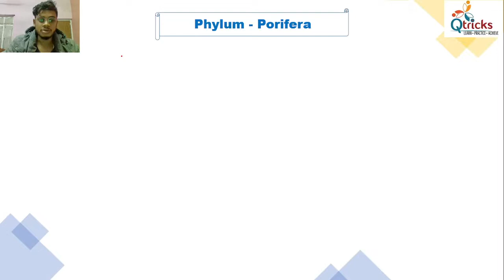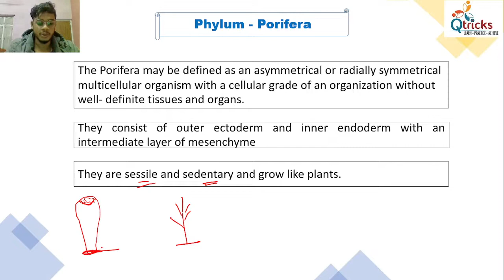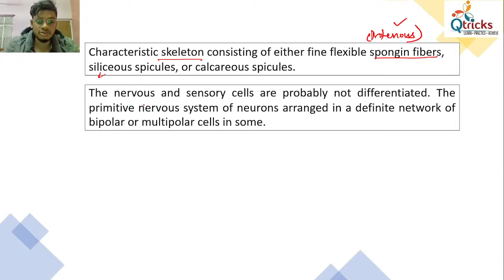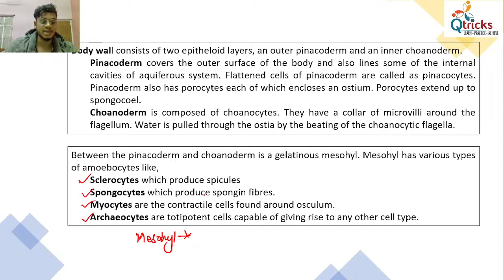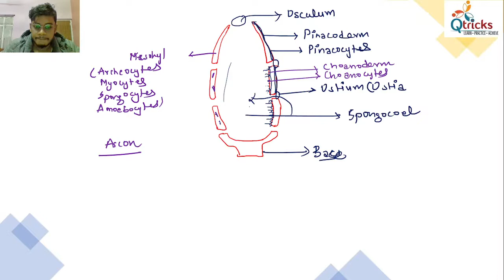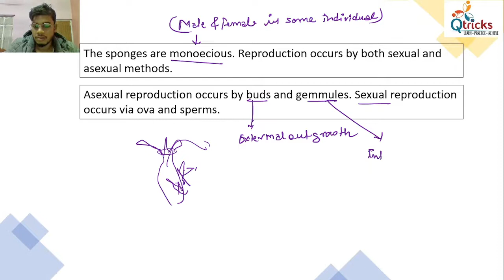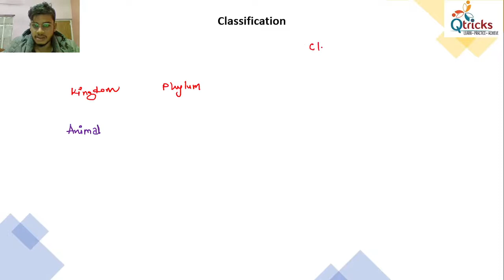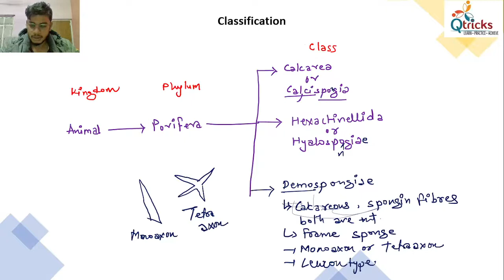Porifera | General characteristics and Classification |B Sc1st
Reproduction in protozoa |B Sc1st| Qtricks
protozoa
protozoa introduction
protozoa characteristics
BSc zoology classes
BSc zoology coaching
MSc zoology coaching
non chordates
locomotory movement
bsc 1 zoology
protozoa nutrition
protozoa osmoregulation
protozoa nutrition and osmoregulation
protozoa reproduction
reproduction of protozoa